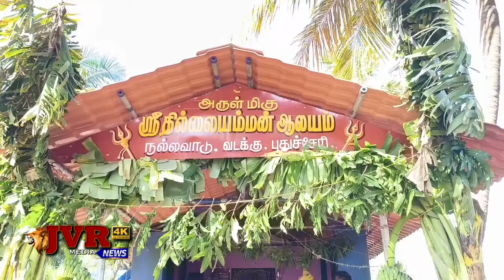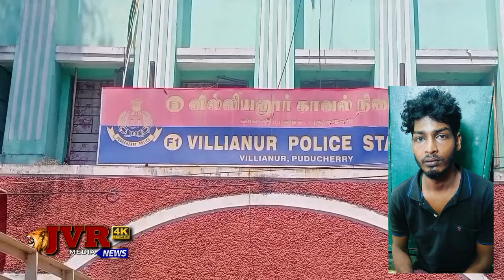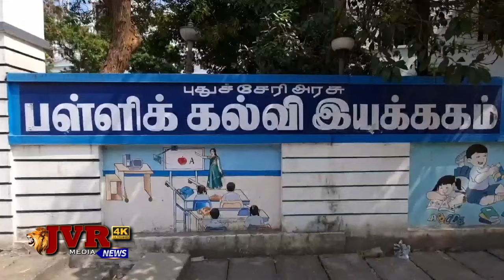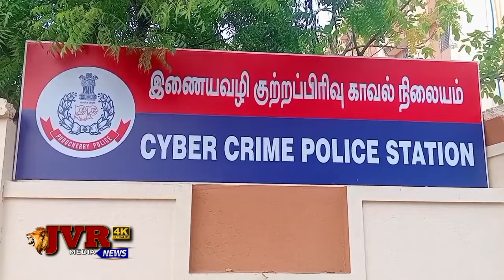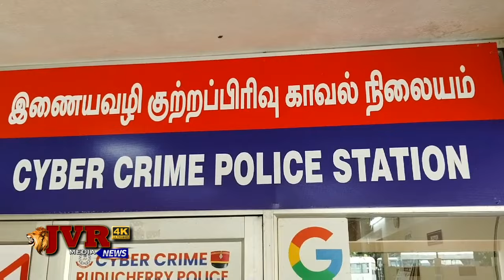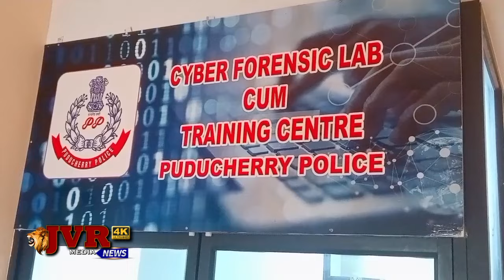RINA NEWS TODAY 05 12 2024